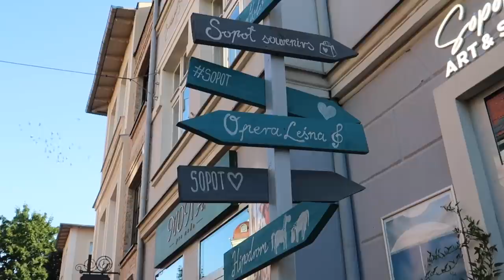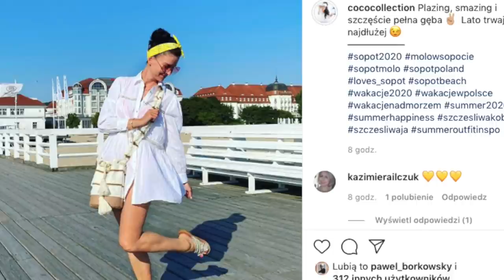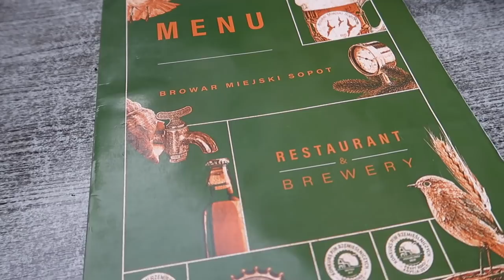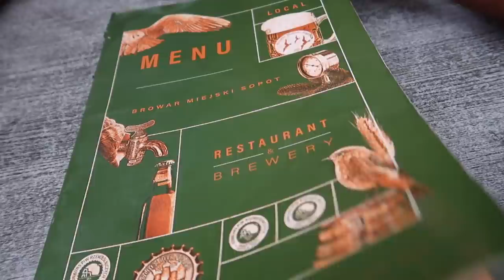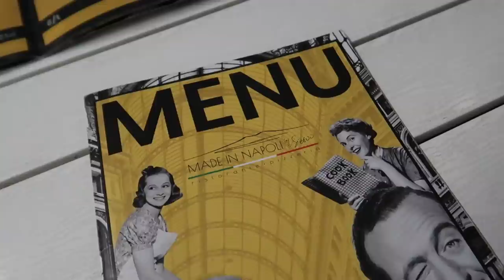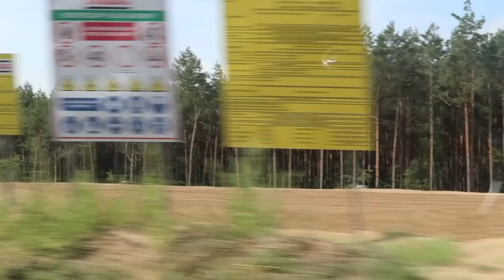CO SIĘ DZIAŁO W SOPOCIE? ☀️🌊🍹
Dziś zapraszam Was do sprawdzenia nowego vloga z ostatnich kilku dni!

🎼 Muzyka w filmie:
ES_Song: My O My
ES_Song: The Sun Goes Down
ES_Song: Hiatus
ES_Song: Tired of Waiting
ES_Song: Que Sera